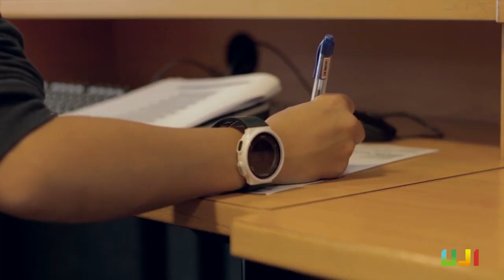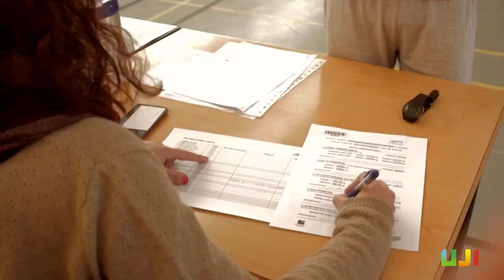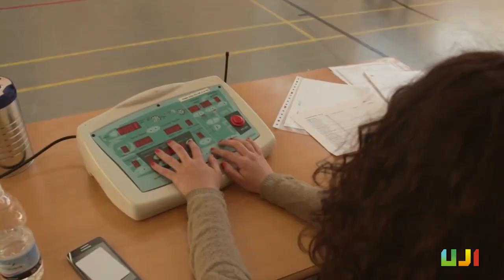Proyecto DADOS (Deporte, Adolescencia y Salud)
La calidad del sueño, la dieta mediterránea y la resistencia cardiorrespiratoria influyen en el rendimiento académico de los adolescentes. Notícia

UCC+i UJI. 2019
Formato original:

UCC+i UJI. 2019

UCC+i UJI. 2019